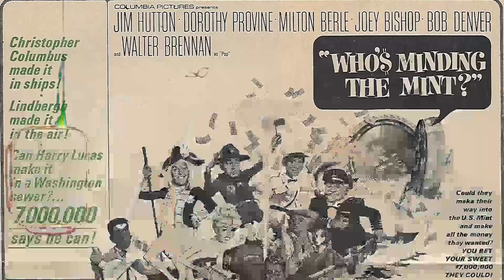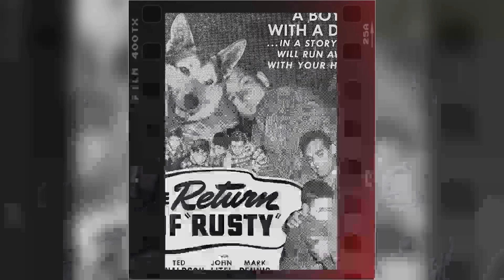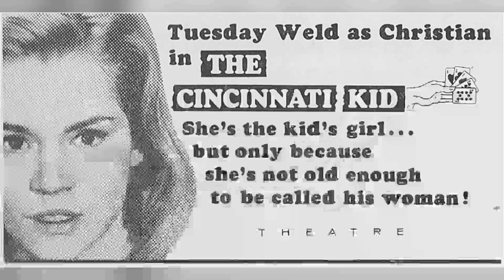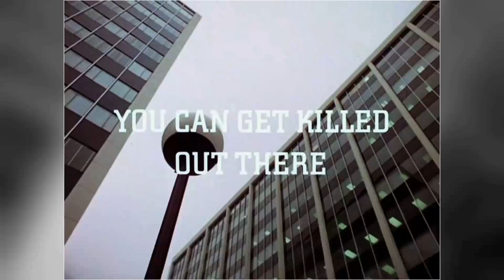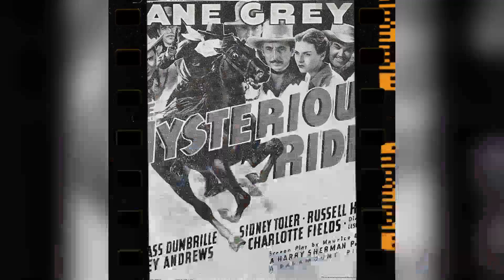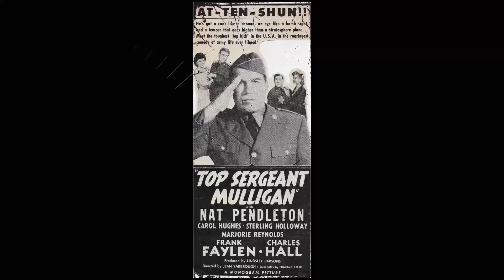The Many Loves of Dobie Gillis TV Series - A Shocking Revelation: Behind-the-Scenes Drama Exposed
Dwayne Hickman as Dobie Gillis
Bob Denver as Maynard G. Krebs
Frank Faylen as Herbert T. Gillis
Florida Friebus as Winifred Gillis
William Kinney as Student
Sheila James Kuehl as Zelda Gilroy
Steve Franken as Chatsworth Osborne, Jr.
William Schallert as Mr. Leander Pomfritt
Doris Packer as Clarissa Osborne
Jean Byron as Dr. Imogene Burkhart
Tuesday Weld as Thalia Menninger
Albert Cavens as Waiter
David Bond as Tremblay
Marjorie Bennett as Blossom Kenney
Angelo De Meo as Vedaglio
Tom Montgomery as Announcer
Bobby Diamond as Duncan Gillis
Raymond Bailey as Dean Magruder
Richard Clair as Lt. Merriwether
Charles Lane as Charles Wayzak
Yvonne Craig as Aphrodite Millican
Jerry Summers as Bar Fighter
Warren Beatty as Milton Armitage
Jack Albertson as Mr. Quimby
Herbert Ellis as Charlie Mulcahey
Tommy Farrell as Riff Ryan
Joey Faye as Charlie
Alan Carney as Bison Lodge Member
Guy Lee as Charlie Wong
Diane Jergens as Bernadine
Alberto Morin as Captain Lopez
Milton Frome as Alfred Montcalm
John Fiedler as Corporal Grover P. Wister
Richard Reeves as Officer Sam Parmalee
James Millhollin as Dr. Litweiler
Charles Watts as Mr. Mammouth
James Yagi as Charlie Wong
Mary Jackson as Customer
Burt Mustin as Jethro R. Wiggins J.P.
Ron Howard as Dan Adams
Judy Harriet as Betty Lou
Yvonne Peattie as Dress Shop Clerk
Ray Hemphill as Virgil T. Gillis
Maggie Pierce as Betty Sue Fosdick
Darryl Hickman as Davey Gillis
Joyce Van Patten as Ethel Bronkowski
Joyce Jameson as Lola LaVerne
Robert Burton as Col. Roy J. Stonehenge
Douglass Dumbrille as Judge Baumgartner
Tom Reese as Police Officer